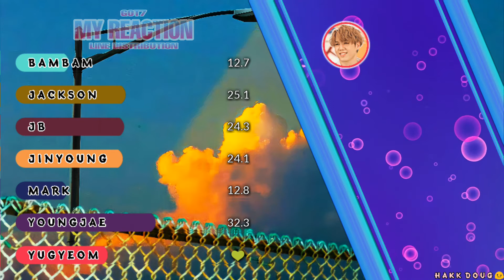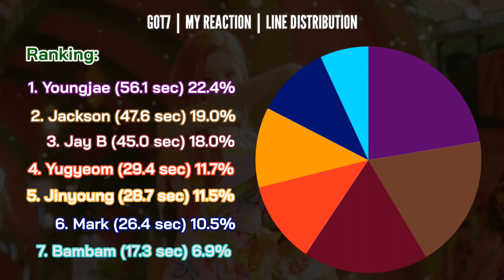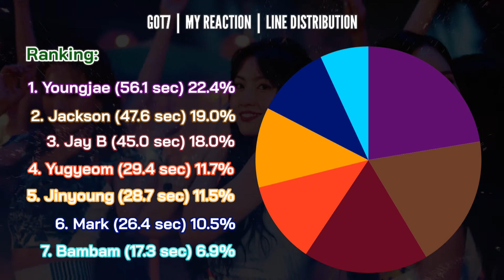GOT7 (갓세븐) - "My Reaction (온몸이 반응해)" ~ Line Distribution [Use Earphones for MarkSon's hidden vocals]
Hi everyone, this was Hakk Doug. For this video, was the line distribution of My Reaction. GOT7's B-side Track from their 3rd Mini Album, Just Right.